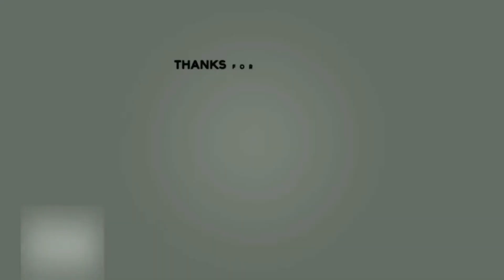Pasighat News:- E/Siang wins 8th U 17 boys’ State Level Subroto Mukerjee Cup Football Tournament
PASIGHAT, Jul 30: Playing in the final of 8th Under-17 Boys’ State Level Subroto Mukerjee Cup Football Tournament at Dera Natung Government College’s playground today, the team East Siang represented by Government Secondary School, Motum under Mebo Sub-Division became the Champion by beating East Kameng by 1-0 goal.

The match was very competitive as team East Kameng also fought hard to claim the championship and so the first half remained goalless until in the second half team East Siang’s captain Jerahmeel Jamoh managed to finalize a penalty chance to a goal in 42 minute when team East Kameng made with a fault. After team East Siang took the lead by 1-0, the team East Kameng also tried hard to equalize and make a comeback in the score, but the strong defensive and more confident winning team didn’t give any good opportunity to the team East Kameng. Lapung Angyu of Government Higher Secondary School, Seppa became the best player of the tournament, informed  team East Siang.

Talking at the sideline of the tournament and their win, Coach of the team East Siang, Arun Tayeng said that, the entire players of the team made a hard effort since from the beginning back here at Pasighat and home ground at GSS Motum. “We are very thankful to Mebo MLA, Lombo Tayeng for his extending reward of Rs. 1 lakh for the team’s good play and bringing laurel to the district in general and Mebo in particular. He has been helping us in all our district and state level tournament even in the past”, added Arun Tayeng. The team also extended thankfulness to the East Siang District Football Association led by President, General Jamoh, all the well-wishers of Itanagar Mebobian Welfare Kebang (a group of government employees hailing from Mebo Sub-Division working at Itanagar) and others for all their moral, physical and financial supports. DFA’s Jt. Secretary, Biswajit Tayeng also said that, it is the hard work of entire team which despite consecutive matches (restless) played strong and remained unbeaten even in the final.

Meanwhile, 39th Mebo Legislator, Lombo Tayeng in a message to the team East Siang has said that, he is feeling proud of their win and as a token of appreciation he has also announced a sum of rupees one lakh for the team’s further preparation for national level tournament at New Delhi. “I have been backing up and supporting sports since couple of years ago by my capacity under Mebo area and shall keep supporting them in near future too so as our students excels in sports”, added Tayeng from New Delhi when contacted.

While Er. Getom Borang, President, Adi Baane Kebang (the apex & appellate body of the Adis) also extended his and ABK’s appreciation to the team East Siang and congratulated them for having winning the state level tournament. “Our best wishes and supports will be always there with the winning team of East Siang and at national level participation also we will extend our any required helps and assistance to them”, added Borang in a statement this evening.